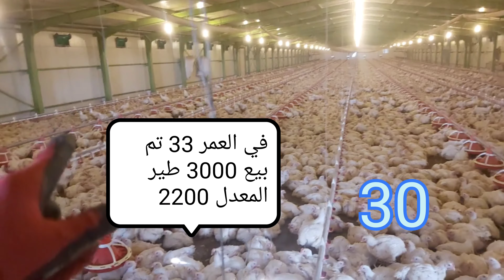مراحل نمو الكتكوت بالصور Chicks development stages,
أين تربي الدواجن,
ماذا نستفيد من تربيه الدجاج,
كيف تربيه الدجاج العربي ,
كيف تربيه دواجن ,
تربية الدجاج البلدي البياض في المنزل,
تربية الدجاج البلدي البياض ,
الدجاج البلدي متى يبيض,
تربية الدجاج العربي ,
دجاج بلدي اصلي  ,
تربية الدواجن في المنزل ,
تربية الدجاج البلدي pdf ,
تربية الدجاج البلدي في السعودية ,
مشروع تربية الدجاج,
تربية الدجاج في المنزل,
مشروع تربية الدواجن للمبتدئين,
ملف كامل عن تربية الدواجن,
كتاب تربية الدواجن للمبتدئين pdf,
موقع الدواجن ,

مقومات صناعة الدواجن,
صناعة الدواجن واهميتها,

الأهمية الاقتصادية للدواجن ,

أهمية صناعة الدواجن في مصر,

تعريف الدواجن ,
مشروع تربية الدجاج العربي موقع الدواجن ,

مقومات صناعة الدواجن ,

صناعة الدواجن واهميتها,

الأهمية الاقتصادية للدواجن,

تعريف الدواجن,

تربية الدواجن الحديثة,

دراسة جدوى مشروع تربية الدواجن pdf 2020,

بحث عن تربية الدواجن doc,

بحث عن الدواجن pdf,

مقدمة عن تربية الدواجن,

رسم هندسى  مشروع تربية الدواجن مربح,عنبر

دواجن 100 متر

تكلفة عنبر دواجن مغلق 2020

مقاسات مزارع الدواجن
أشكال مزارع الدواجن

رسم هندسى لمزرعة دواجن

تخطيط وإنشاء مزارع الدواجن pdf
مشروع تربية الدجاج البياض pdf
تربية الدجاج البياض في البطاريات pdf
معلومات غريبة عن الدجاج
صفات الدجاج
موقع الدواجن
مقدمة عن الدواجن
موضوع تعبير عن تربية الدواجن
What are the

مراحل نمو الكتكوت بالصور Chicks development stages, Chicks development stages
شاهد مراحل نمو الكتكوت من عمر يوم حتي الذبح بالصورمن بداية خروجه حتي نهاية عمره كلمات للبحث مراحل نمو الجنين داخل البيضة